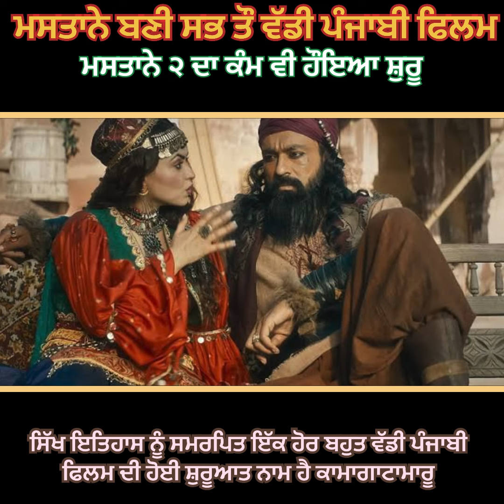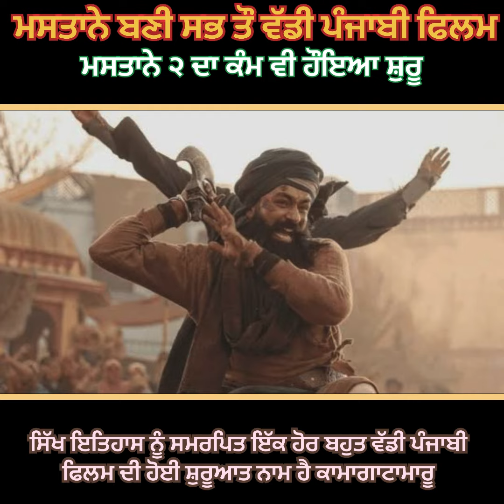Mastaaney Breaks All Record | Mastaaney Box Office Collection Worldwide | Mastaaney Full Movie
Check My Vlogs Video Here

Copyright @JatinderJaaniOfficial 2022. Any illegal reproduction of this content will result in immediate legal action.